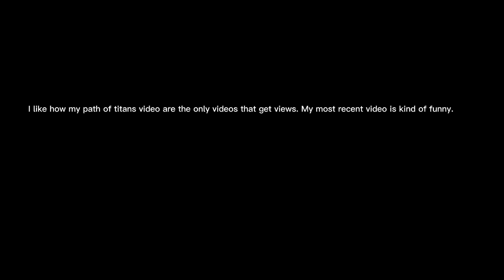watch my other videos instead of my path of titans